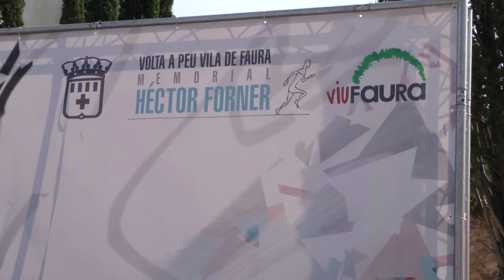VOLTA A PEU FAURA 2017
XVII edició del clàssic Memorial Hector Forner